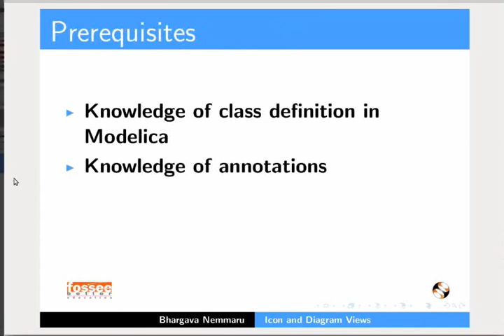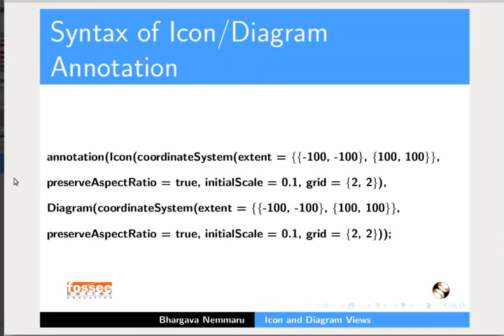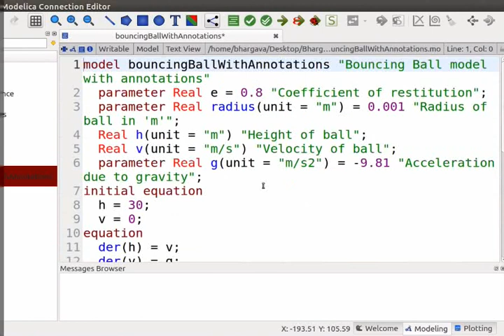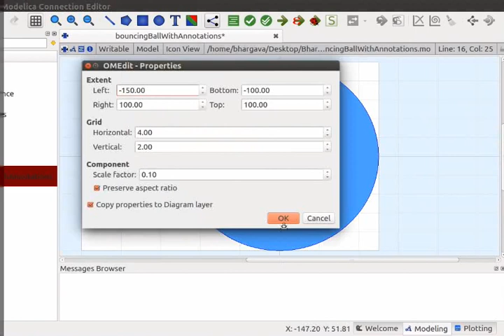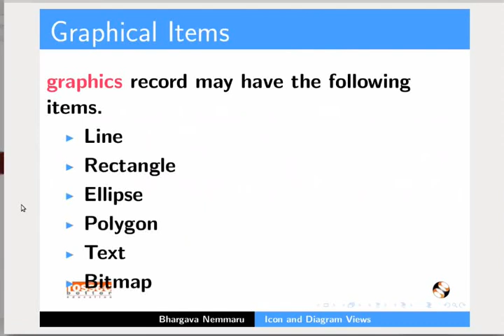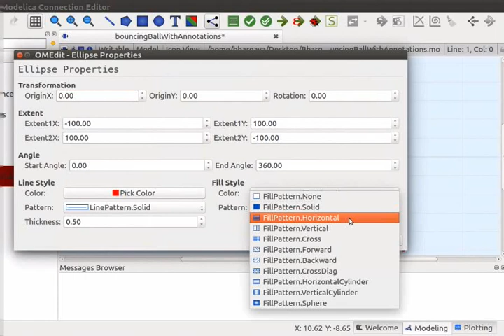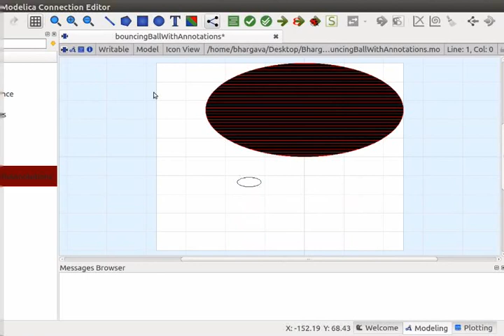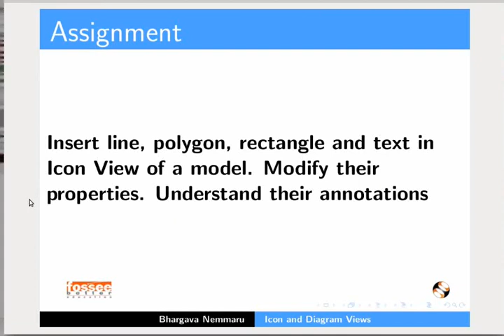Icon and Diagram Views - Marathi